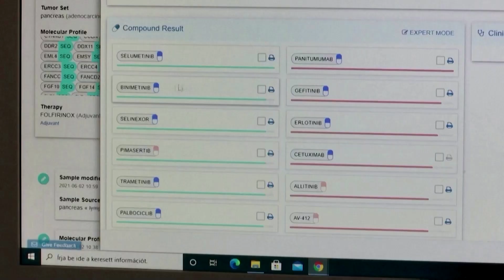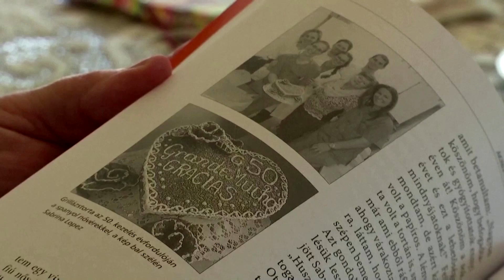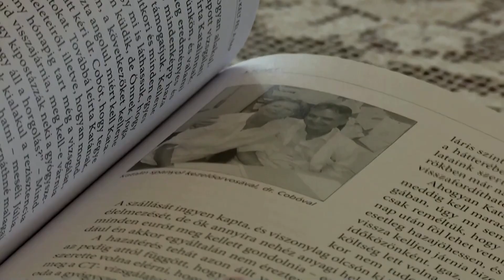This Hungarian software can ‘crack cancer’s code’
A Hungarian company has developed a method that helps doctors find the right targeted therapy for cancer patients based on the individual molecular profile of their tumor by using artificial intelligence.